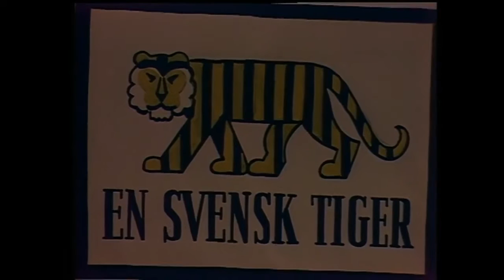Värnpliktig under beredskapsåren Någonstans i Sverige Del 2